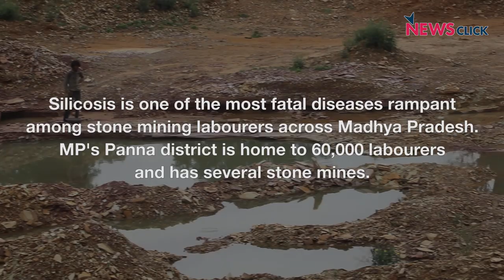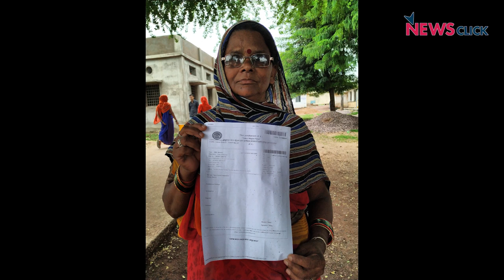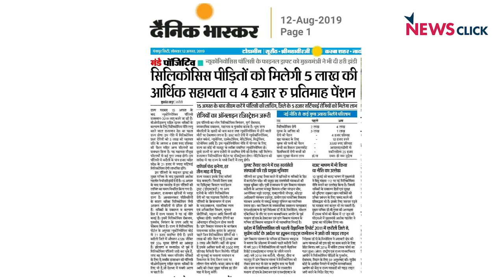Silicosis Deaths in Madhya Pradesh: Fatal Disease Overlooked by Govt for Years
Silicosis is one of the most fatal diseases rampant among stone mining labourers across Madhya Pradesh. MP's Panna district is home to 60,000 labourers and has several stone mines. NewsClick visited Panna and met with many stone mining labourers, silicosis patients, labour right activists and experts to comprehend the issue